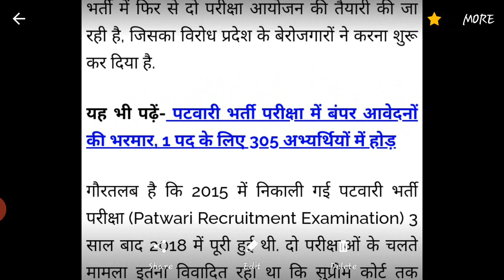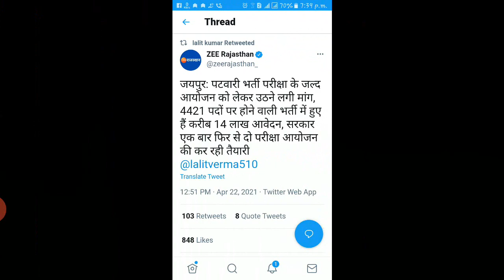पटवारी विद्यार्थियों के लिए बुरी खबर | Patwari Exam Date 2021 | Patwari Exam Date 2020 | RSMSSB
Patwari Exam Date Latest News Today | Patwari New Exam Date 2021 | Upen Patwari Exam Latest News |

Your Querise.
patwari exam date 2021 rajasthan, patwari exam date latest news,
patwari exam date 2021 rajasthan latest news,
patwari exam date 2020,
patwari exam rajasthan,
patwari exam rajasthan news,
Rajasthan Patwari Exam Date Latest News Today,
patwari exam date 2021 rajasthan, patwari exam date 2021,
patwari exam date 2021 latest news,